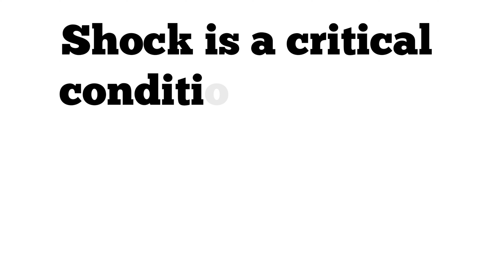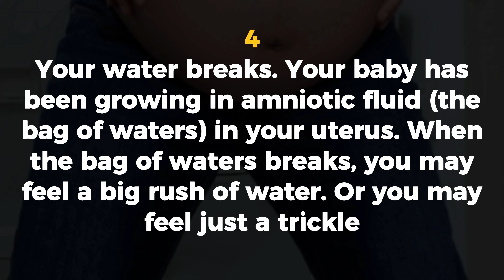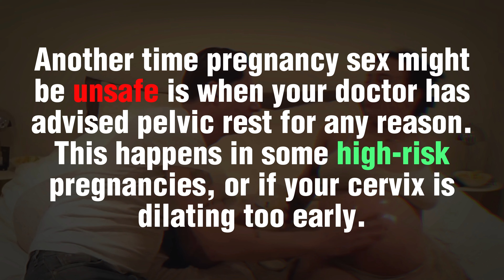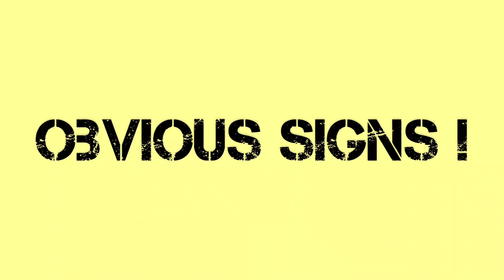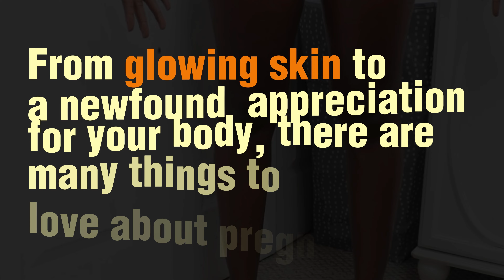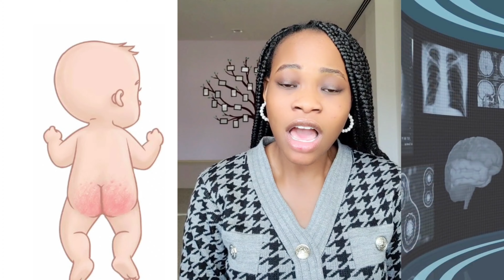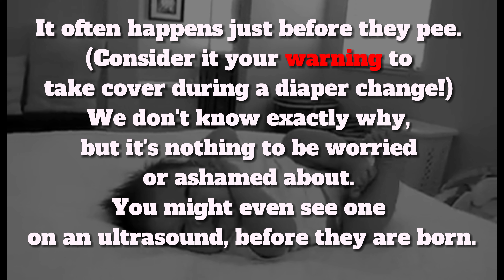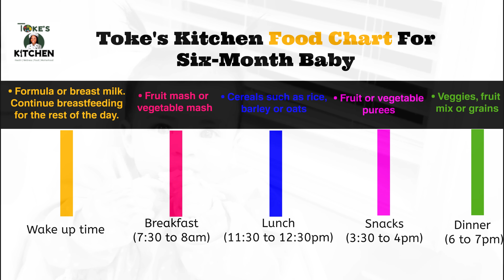MID YEAR RECAP ! INCASE YOU MISSED A VIDEO , CATCH UP WITH OUR TOPICS